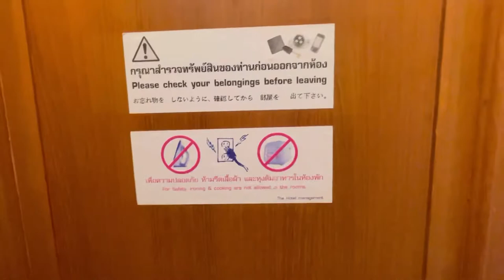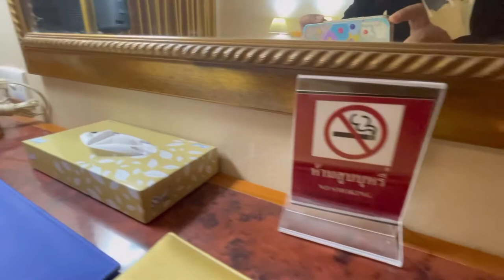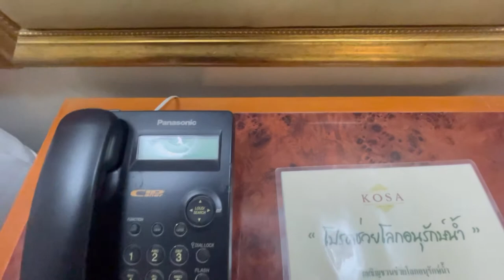รีวิวห้องพักมาตรฐานของโรงแรมโฆษะ จ.ขอนแก่น | Standard room at Kosa Hotel Khonkaen